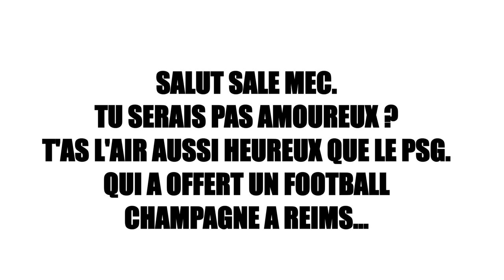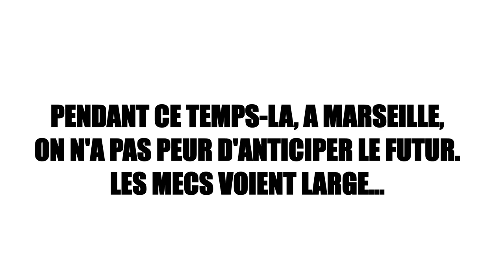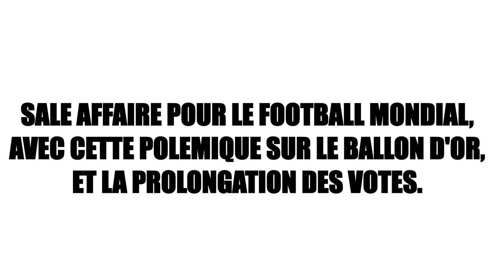Gignac en surrégime ? - Foot podcast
Gignac en surrégime ?
"Dédé" a marqué la Ligue 1 ce week-end avec un but superbe. Mark The Ugly vous explique les motivations de ce chef d'oeuvre.
Au casting de cet épisode : la nouvelle idole Sakho, Cabella (bella), Ibra et sa console, Ribéry et son ballon (d'or) et un rappeur nain italien.
Chaque lundi l'affreux Mark salit le foot. Un format exclusif de CANAL STREET, le site des cultures urbaines par CANAL+.